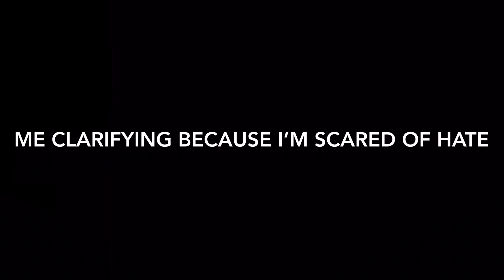Asking my mom embarrassing questions/drive with us!!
In today’s video I took it to a deep level and talked about personal subjects with my momma. Thank you sm for watching:) Like and subscribe and comment down below what you’d like to see and don’t forget to follow my socials listed at the end of the video thank you love y’all:)